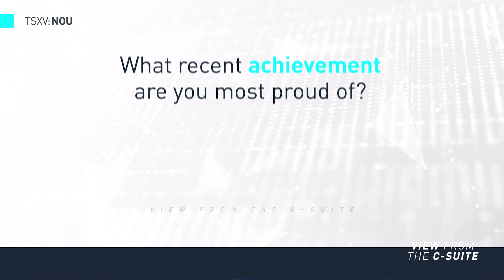Nouveau Monde Graphite Inc. - THE Mining Investment Event of the North 2023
NMG is striving to become a key contributor to the sustainable energy revolution. The Company is working towards developing a fully integrated source of carbon-neutral battery anode material in Québec, Canada for the growing lithium-ion and fuel cell markets.

About THE Mining Investment Event of the North 2023
Canada's only Tier I Global Mining Investment Conference showcases the best of Canadian and global mining to international investors. THE Event features up to 100 key participating companies, along with industry keynotes and panels over three days.